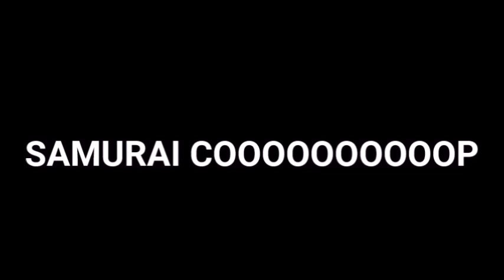Samurai Cop Rockin' Action Theme - Complete!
Audio: Samurai Cop Rockin' Action Theme
Visuals: Samurai Cop (1991)

LYRICS below:
Samurai Cop Rockin' Action Theme
He's the musclebound cop in the lady's wig and the bad-fitting baseball cap
See him drivin' 'round the city runnin' over bad guys in his Chevrolet piece o' crap

On loan from San Diego
(We don't know why)
They call him "Samurai"
(His name is Joe)
But he doesn't fit the profile for a samurai;
He doesn't even have a sword!

(SAMURAI COP)
He's tellin' these "son-of-a-bitches" he respects the Japanese of this country
(SAMURAI COP)
He's gonna turn 'em into fertilizer while he's making time with the gang boss's lady

SAMURAI COP

At the cop shop flirtin' with the lady cop and every other woman in the place 'cause he can't stop
Now he's hittin' on a nurse and he tells her he's a prize 'cause his johnson's jumbo jet-sized

His captain really hates him
(Big surprise)
He prays that he will die
(So do we)
He's killed at least a dozen people
But that doesn't seem to bother him at all!

(SAMURAI COP)
The evil drug lord wants to see his head on his piano but I don't think that's very practical
(SAMURAI COP)
He's got a white piano, and to put a bloody head on a white piano's kinda tacky

SAMURAI

He's makin' dinner for his new girlfriend wearing nothing but a little black banana hammock
They're gonna make sweet love and it makes you kinda feel like you'd rather see anything else

Now comes the final battle against a big-chinned guy
His wig is gone again, but suddenly his wig is back
And then his wig is gone

(SAMURAI COP)
And now they drop their swords and go back to punching 'cause they're not very good with swords
(SAMURAI COP)
Then the bad guy dies and you realize they didn't apprehend a single criminal
(SAMURAI COP)
At the end, he's back in his banana hammock
Tell me, is this any way to end a film?

SAMURAI COP

TECHNOIR channel, named for the (fictional) club on Pico Boulevard, in The Terminator is your source for the best of synthwave, electro,  80s gems and retro futurism.

Synthwave and delving back and forward and a desire to collect some good stuff in one place.